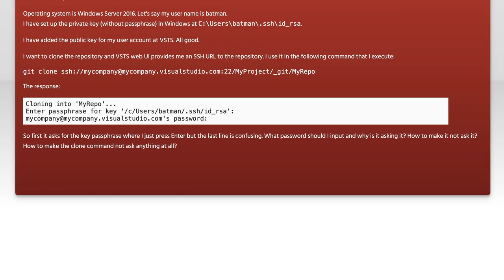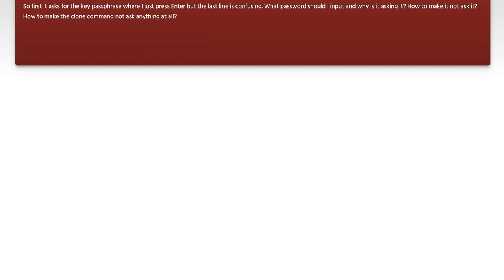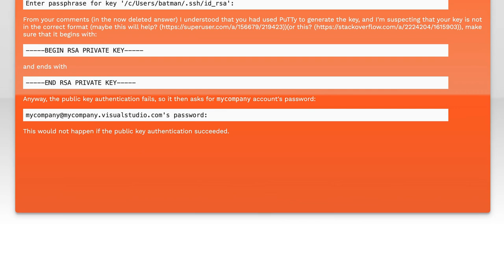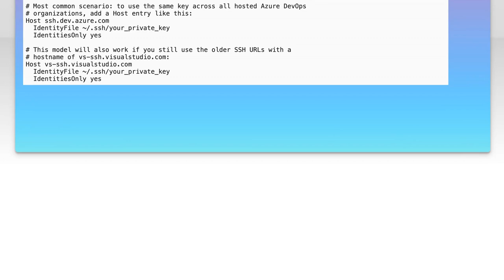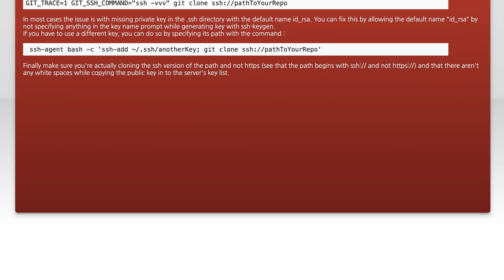Cloning a Git repo from VSTS over SSH asks a password! Unexpected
git: Cloning a Git repo from VSTS over SSH asks a password! Unexpected

Related to: git, ssh, azure-devops